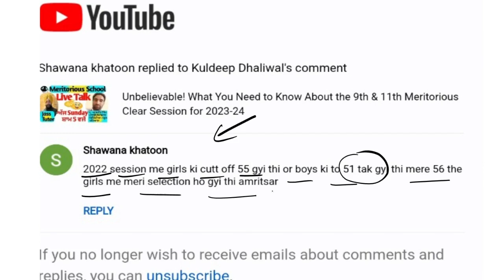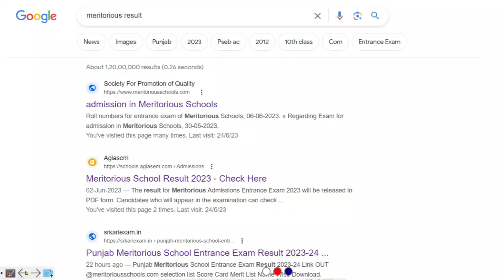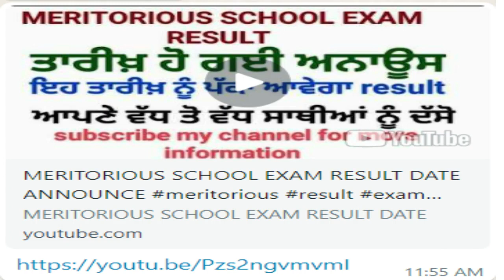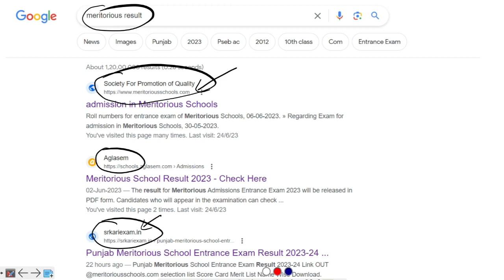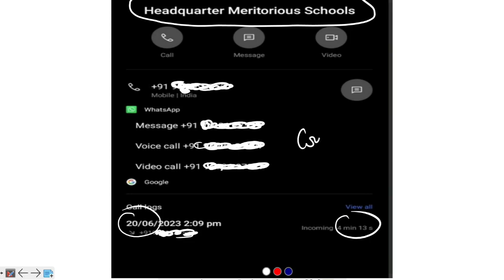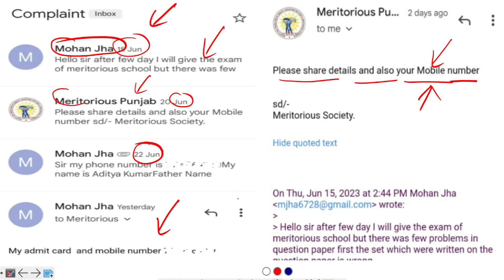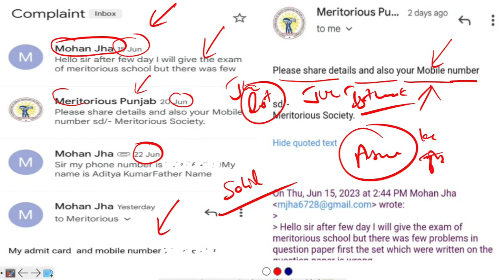Meritorious Exam Result date Announced 2023 II Meritorious exam new update II